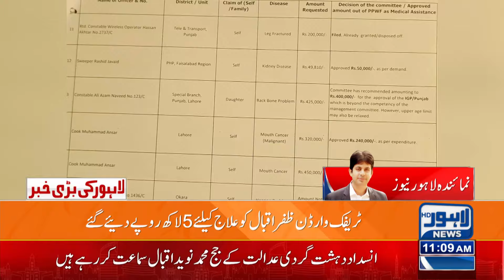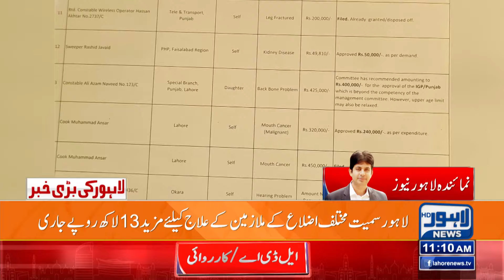Breaking!! Good News For Govt Employees | Lahore News HD